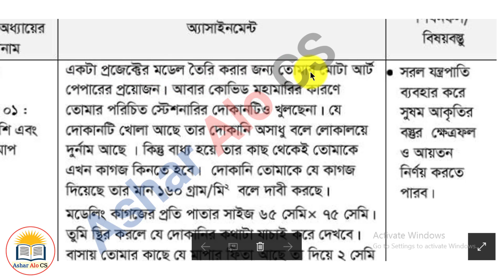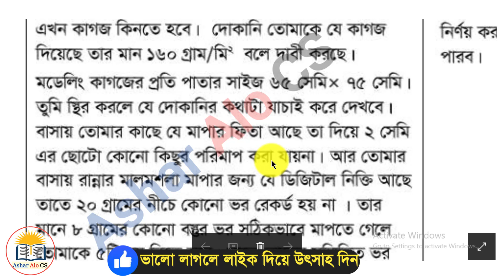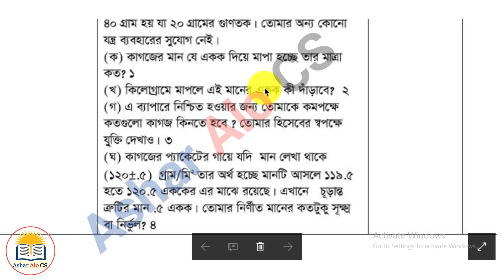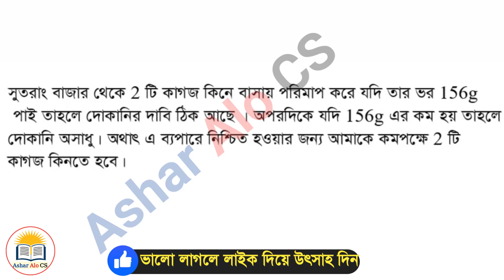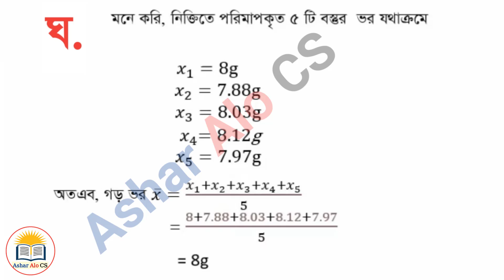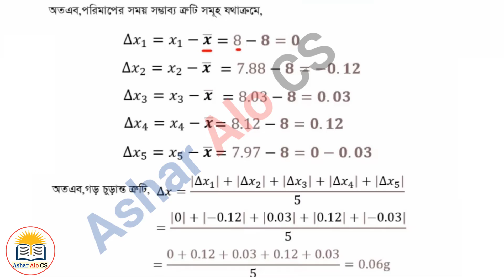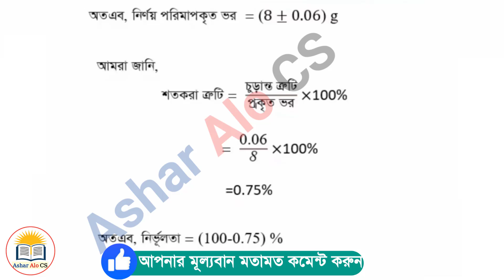SSC Physics Assignment Answer 2021 ৷৷ পদার্থবিজ্ঞান এসাইনমেন্ট এসএসসি ২০২১